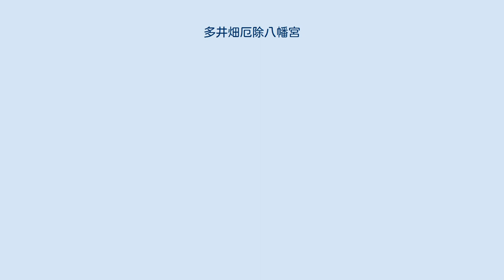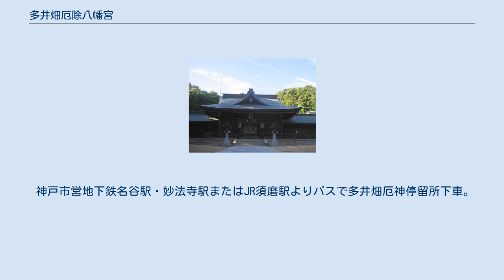多井畑厄除八幡宮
多井畑厄除八幡宮（たいのはたやくよけはちまんぐう）とは、兵庫県神戸市須磨区多井畑字宮脇に鎮座する神社。
通称、多井畑厄神。
日本最古の厄除けの霊地。
 応神天皇（八幡神）　 厄除け／開運／交通安全／病気平癒 「続日本紀」に「光仁天皇の神護景雲4年（770年）、畿内10箇所に疫神を祭って疫神はらいを行わせた。」と記されており、摂津と播磨の国境もそのひとつである。
安元年間、この地に石清水八幡宮を勧請し、神社を創建したことに始まる。
摂津と播磨の国境に位置しており、畿内を厄災から守る意味合いがある。
 このような由緒が伝わっていたため、厄除けの霊験があるとされた。
 江戸時代には、歴代明石藩主の崇敬が篤かったと伝わる。
 現在の兵庫県神戸市須磨に配流された在原行平や、一の谷の合戦の際には源義経が祈願したといわれており、日本最古の厄除けの霊地と伝えられている神戸の厄神さん。
 拝殿の左側より階段を上ったところにある。
 奈良時代（770年）に、疫病を鎮める儀式をした跡地。
ここにはってある水にひな形を浮かべると厄や災いを除け、穢れを祓える。
 人の形の紙（お初穂料200円）に名前と数え年を記入し、拝殿の西側（左側）の階段を上がる。
疫神祭塚というところに水が張ってあり、そこに浮かべると厄や災いを除ける。
古くは平安時代に、宮廷や貴族の間で陰陽師によってこの行事が行われた。
今日一般には、紙で人型を造り本人の代わりとして、これに災い、穢れを移し身代わりとして水に流す。
つまり身代わりになる人型。
 （9:00~17:00）。
初穂料は500円。
おまけつき 毎日執り行っており、朝9時~夕方16時半の受付。
 ご祈祷後に授与される撤饌の内容は　 多井畑厄神の厄除御札、肌守り、しゃもじ、紋菓 お初穂料7000円　 最近良くないことが続く時や厄年の時など。
 お初穂料1万円　 新車を買った時や事故などが気になる時など。
 社務所の前に車をつける必要あり。
 交通安全のお守り付き。
 お初穂料1万円　 神楽鈴と、赤か青のお守り付き。
 神戸市営地下鉄名谷駅・妙法寺駅またはJR須磨駅よりバスで多井畑厄神停留所下車。
 ^ 須磨観光協会 - 須磨の主な寺、神社